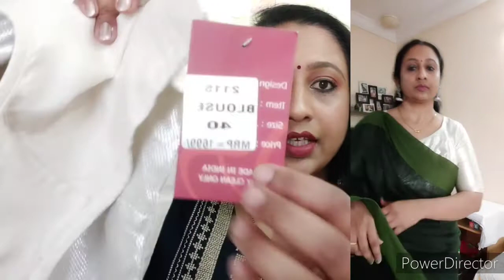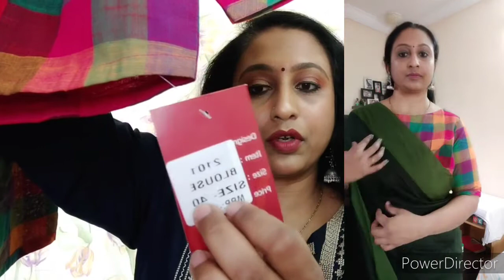amazon readymade blouse haul review tryon,online designer blouse haul, studio shringar blouse review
amazon readymade blouse haul review tryon,
amazon ರೆಡಿಮೇಡ ಬ್ಲೌಸ್ ರಿವೀವ್,online designer blouse haul ,online designer blouse for festive season,
studio shringar blouse review and Tryon,
Luckys simple tips,
amazon readymade blouse review innu kannada,
flipkart designer readymade blouse review in kannada,
review in kannada,
kannada vlogs,
kannada review channel,
amazon flipkart designer readymade blouse haul review Tryon,studio shringar readymade blouse review, designer blouse😍😍,Luckys simple tips,
online readymade blouse haul,
designer blouse review,
amazon readymade blouse for festive season,
amazon cotton blouse,
readymade cotton blouse review,
amazon readymade blouse haul and Tryon,
amazon flipkart readymade blouse review tryon,
blouse haul,
diwali special haul,
diwali haul,
diwali shopping2020,
readymade boat neck blouse,
designer blouse flipkart,
flipkart sale haul,
best readymade blouse online,
amazon blouse, flipkart Rene blouse,
rene blouse review in hindi,
blouse haul 2020,
readymade blouse collection 2020,
latest designer blouse,
readymade silk blouse,
yellow blouse, maroon blouse,
green blouse,
amazon sale haul,
ಕನ್ನಡ ಯೂಟ್ಯೂಬ್ ಚಾನೆಲ್,
ಬ್ಲೌಸ್ ಆನಲೈನ ಖರೀದಿ ,
ಆನಲೈನ ಬ್ಲೌಸ್ ಕೊಂಡುಕೊಳ್ಳುವ ಮುಂಚೆ ಈ ವೀಡಿಯೋ ನೋಡಿ,
ಕನ್ನಡತಿ,

hi all,
my name is laxmi and welcome to
Luckys simple tips,
in this video I am sharing amazon flipkart readymade designer blouse haul, review, tryon,
I hope this video will help you to choose right product,
ನಿಮಗೆ ಈ ವೀಡಿಯೋ ಇಷ್ಟ ಆದರೆ ಸಬ್ಸಕ್ರೈಬ್ ಮಾಡೋದನ್ನ ಮರೀಬೇಡಿ,

(paid link)

block blouse:

silver broacade blouse:

mutli colour check cotton biat neck blouse: